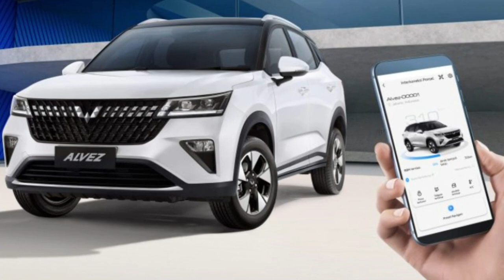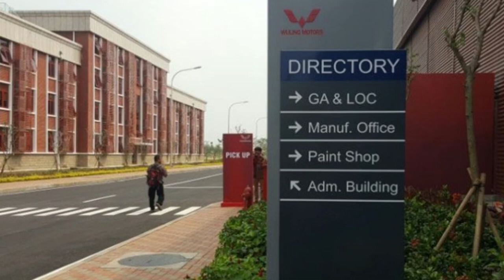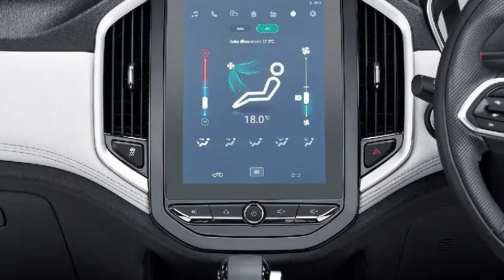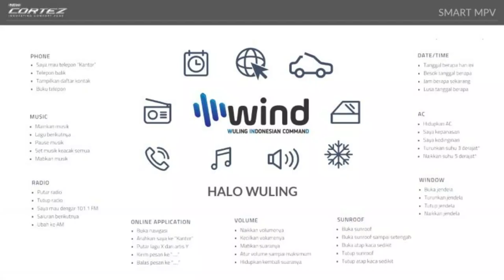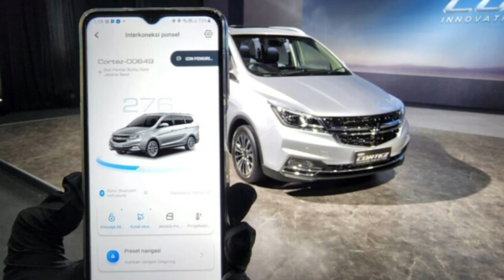6 Th Wuling di Indonesia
Hi Sobat
Jumpa lagi di channel Garasi 39,
kali ini video berisi perjalanan Wuling motors di indonesia.
semoga menjadi ilmu pengetahuan buat semua
jika ada kesalahan dalam informasi ini mohon dimaafkan
silahkan tambah kan dikolom komentar
terima kasih